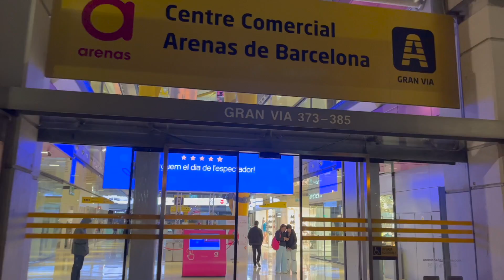স্পেন পর্ব ২ঃ বার্সিলোনার বিকালে ও বাংলাদেশী বাজারে! | Plaza de Espanya: Icon of Barcelona!🇪🇸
Join us as we explore the beautiful Plaza de Espanya and its surrounding areas during a warm summer evening in Barcelona. We'll start with a visit to the iconic Plaza de Espanya, where we'll admire the stunning fountains and the National Art Museum of Catalonia in the background. We'll then head over to the Arena de Barcelona, a former bullfighting arena that has been transformed into a shopping center with a rooftop terrace offering breathtaking views of the city.

After enjoying the views, we'll take a stroll around the nearby streets and explore some of the local shops. Our main goal is to find a local shop that sells fresh eggs, so we'll ask around and explore the hidden gems of the neighborhood.
Don't miss this opportunity to experience Barcelona like a local and join us on this adventure around Plaza de Espanya and its surrounding areas.

Welcome to  Probase Tukitaki! Join us as we take you on a journey into the life of Bengali immigrants in the United States. Our stories are a blend of our unique cultural experiences and lifestyle changes that we've undergone. We're passionate about sharing these stories with you to inform and inspire cultural adaptation. Through our videos, we aim to show you how we are preserving our culture, traditions, festivals, and food habits, while adapting to the American way of life. We believe that our experiences will be informative, relatable, and entertaining for our viewers. With your feedback and support, we aim to create a thriving community of viewers who value diversity and inclusivity. Thank you for joining us on this exciting adventure!
Bengali Diaspora Diaries
Bong in the USA
Bengali Bridge
Immigrant Chronicles
The Bengali American Experience
Cultural Crossings
Bengali in the New World
From Kolkata to the States
American Dreams and Bengali Realities

প্রবাসে টুকিটাকি ( নিউ জার্সি আমেরিকা  থেকে) : আমাদের আমেরিকার প্রবাস জীবনের ছোটখাট ঘটনা আপনাদের সঙ্গে শেয়ার করতে চাই এই "প্রবাসে টুকিটাকি” র মাধ্যমে । আমরা বিশ্বাস করি এই সব দৈনন্দিন ঘটনা দেখিয়ে কি ভাবে আমরা এই সুদূর প্রবাসে বসে ও বাংলা এবং বাঙালী সংস্কৃতি/উৎসব/সঙ্গীত/খাদ্য-অভ্যাস  বজায় রাখার প্রচেষ্টা করি এবং কিভাবে আমেরিকান জীবনযাত্রার সঙ্গে নিজেদের একাকার হয়ে আছি। আমাদের সাথে যুক্ত থাকুন যাতে আপনিও ইমিগ্রেন্ট জীবনের স্পর্শ পেতে পারেন। আশাকরি ভিডিও গুলি আপনাদের ভাল লাগবে, এবং আপনাদের সহযোগিতা, এবং  শুভেচ্ছা কামনা করি। আপনার প্রতিক্রিয়া এবং সমর্থন আমাদের জন্য গুরুত্বপূর্ণ। আমাদের সাথে এই সফরে যুক্ত হওয়ার জন্য ধন্যবাদ! ভাল থাকুন সুস্থ থাকুন!